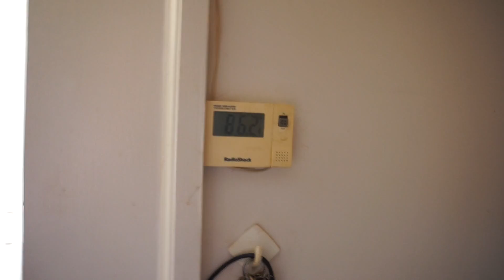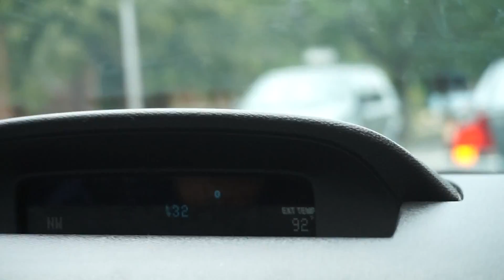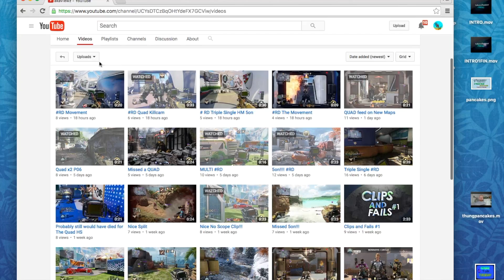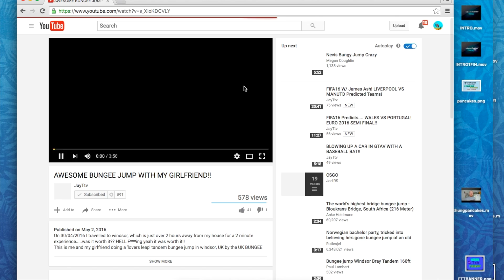FFA 1.06 / Shoutouts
Free for all Friday number 6, first week of channel shoutouts!
Twitter.com/PBH365

Welcome everyone to this weeks free for all Friday. If you missed last week please check it out:
This week its a hot one, Im inside trying to stay cool...im gonna take you for a stroll through downtown, share with you my plans for soda and future content …so .come see what all the fuss is about.

And congrats to all those featured this week in channel shoutouts. If you want you channel displayed then:
1) let me know you have a channel you are trying to grow
2) have eye catching content ( Ull be surprised to see what Ill watch)
3) stay active on my channel